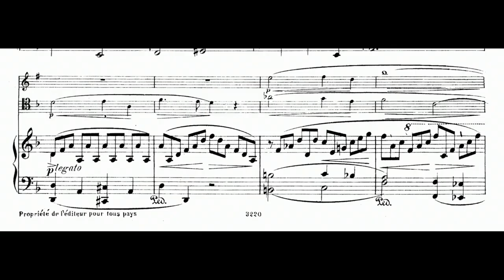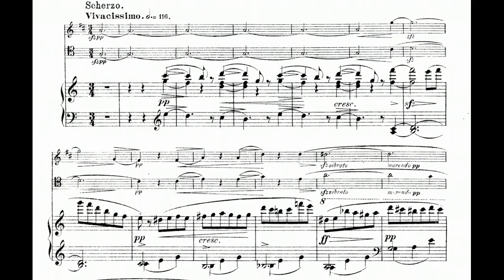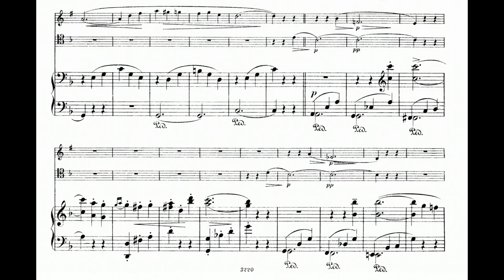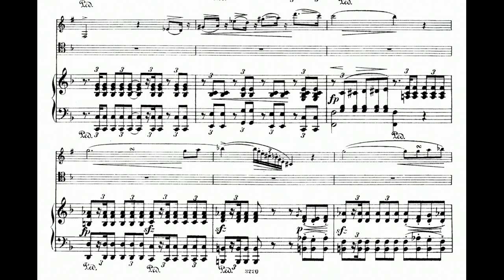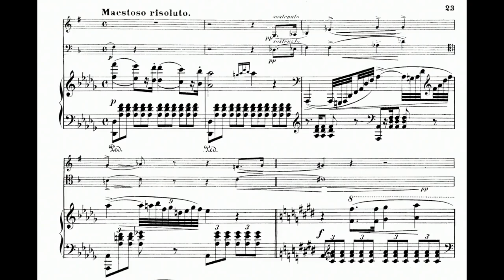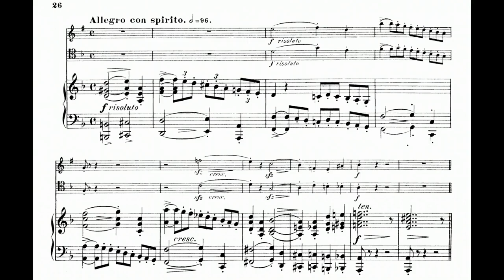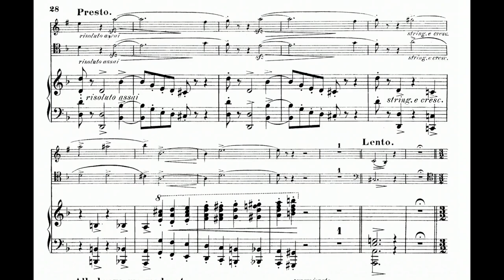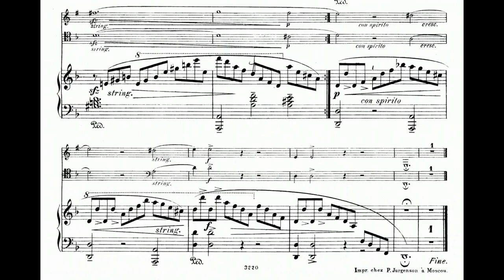Mikhail Glinka: Trio Pathétique (1832)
00:00 - I. Allegro moderato
05:29 - II. Scherzo: Vivaccisimo
08:50 - III. Largo
14:01 - IV. Allegro con spirito
Bassoon: Helman Jung
Clarinet: Manfred Lindner
Piano: Thomas Duis
Year of Recording: 2009
"Mikhail Glinka is often considered the father of Russian Nationalist music. He was the first composer in Russia to write operas and chamber music based on Russian folk melodies. Born into a noble family in Smolensk, near the border of Belarus, Glinka was educated for a life in government. He studied his real interest, music, informally from childhood, even working briefly with the Irish virtuoso pianist John Field, who was living in Petersburg. But it wasn’t until he was 26 that Glinka was able to study music more seriously, which he did living in Italy and Germany for several years.

Glinka was an inspiration to many of the Russian composers that followed him, including The Mighty Five, a group of Russian composers (Balakirev, Borodin, Cui, Mussorgsky, and Rimsky-Korsakov) who believed Russia should have its own music. Indeed it is Glinka who is often credited with inspiring Balakirev to start a school of Russian music. Tchaikovsky was also greatly influenced by Glinka.

His instrumental music is a combination of the traditional and the exotic, but given that he is often called the “father of almost all things dealing with Russian music,” it is surprising to learn that he did not consciously use Russian folk music in his compositions until he was nearly 30. The Western European school, including Chopin and Mendelssohn, influenced most of his early works. This Trio was apparently inspired partly by a wrecked love affair Glinka had; he wrote on the score: “The only way I know love is by the pain it causes.” So even if Glinka wasn’t yet quoting Russian folk music, he was certainly expressing the intense emotion often associated with Russian music and culture.

The original instrumentation of the Trio pathétique is clarinet, bassoon, and piano, but the work is also lovely when played by a traditional piano trio. It comes from 1832, and is one of the only works for this instrumentation. Glinka’s concurrent works are mainly for voice, and the way the clarinet and bassoon sing in the Trio pathétique echoes the lyrical qualities of those vocal works.

In the first movement, an Allegro moderato, the winds serenade one another while the piano imitates and ripples underneath. The second movement, a Scherzo, is typically playful yet balanced. The emotional center of the work is the Largo, the longest of the movements, in which the clarinet sings, the bassoon answers, and then the two play lyrically together. The finale, the shortest movement, begins with the first movement’s theme, then continues with arpeggios and ends with stormy emotion." (Jessie Rothwell)